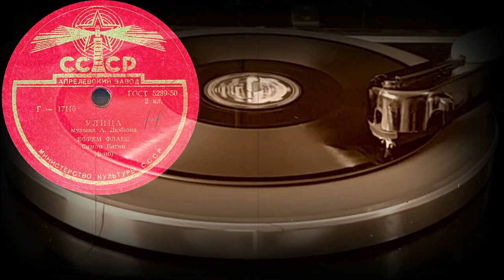УЛИЦА исп. ЕФРЕМ ФЛАКС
УЛИЦА музыка А.Дюбюка, исп. ЕФРЕМ ФЛАКС, Симон Каган(ф-но)